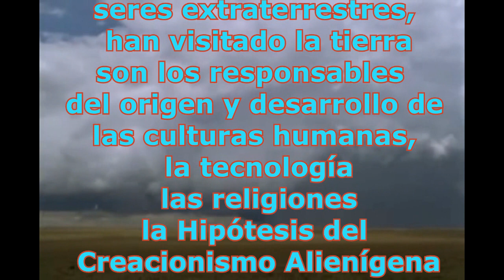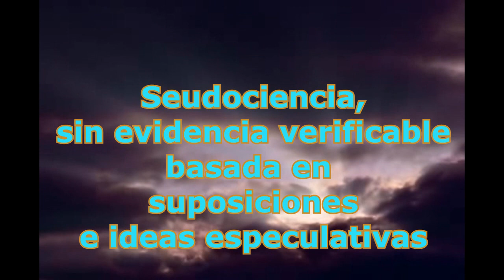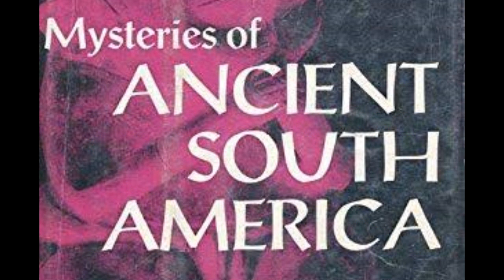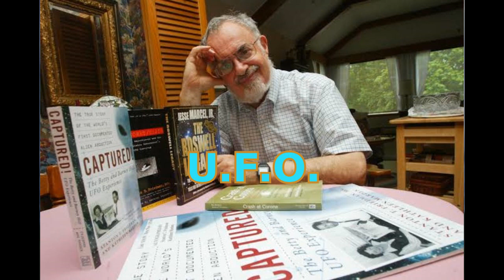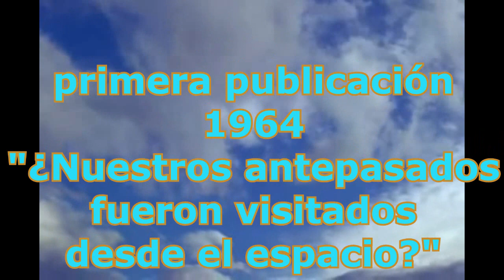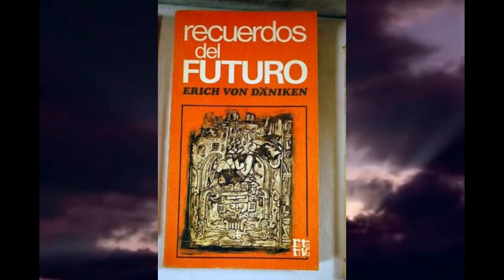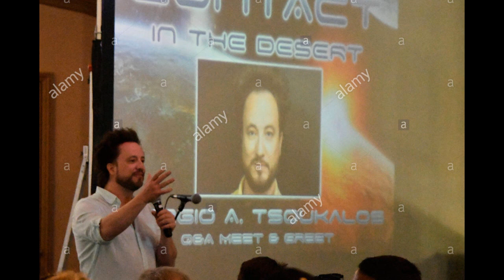La Teoría de los antiguos astronautas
Una explicación breve de la definición de lo que conocemos como "la teoría de los antiguos astronautas", y sus principales propulsores.